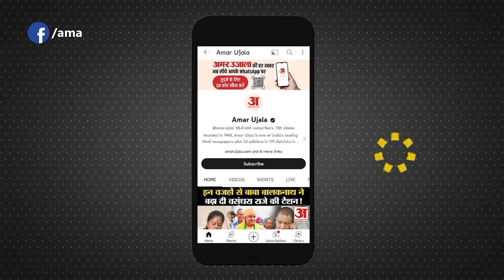तेजस्वी यादव की 'Jan Vishwas Yatra' पर गिरिराज सिंह का प्रहार! | Giriraj Singh on Tejashwi Yadav